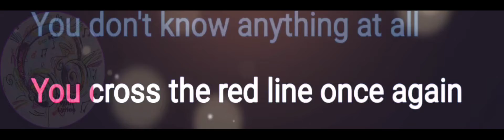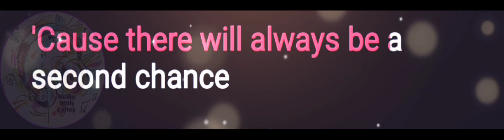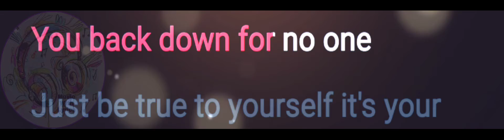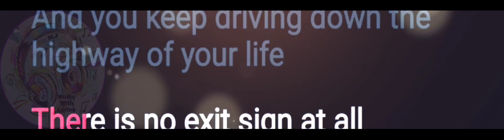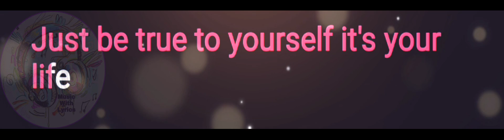When You Know | Scorpions | Lyrics Video